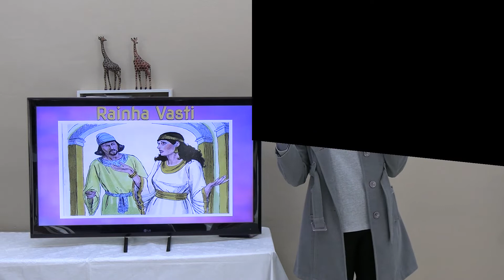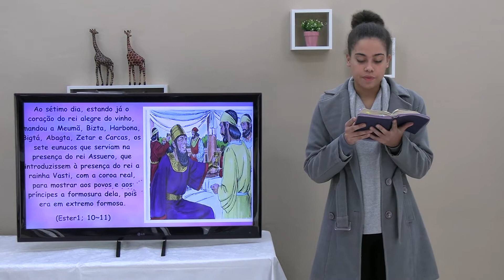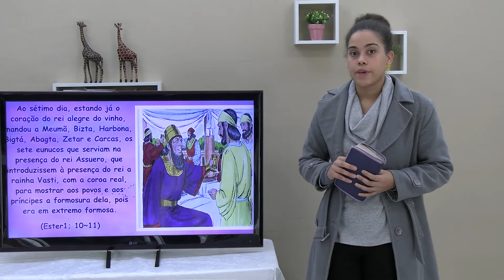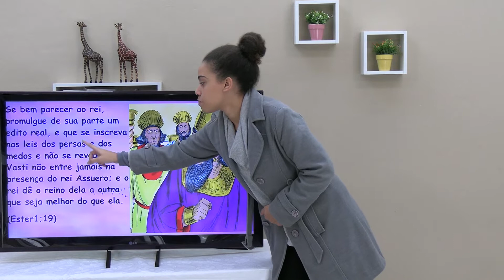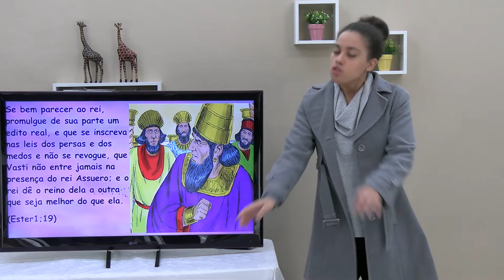[Culto de Crianças] O convite rejeitado - Rainha Vasti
''A Missão Boa Notícia foi iniciada a partir da fé no perdão dos pecados que o Pastor Ock Soo Park recebeu pela graça de Deus.''

-- Culto de Crianças 26/05/2020
--O que é Páscoa?

-- Aconselhamento espiritual todos os dias --

Estado de São Paulo

São Paulo/SP
Avenida Imirim, 2496 Imirim
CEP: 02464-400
Pastor José Kim
Pastora Ester Lee
Co pastor- Pastor Davi Lee

São Paulo / Ermelino Matarazo
Rua Fritz Johansen, 280 – Ermelino Matarazzo
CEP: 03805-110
Evangelista Helbert
Evangelista Cristal

São Bernardo do Campo
Rua: Báltico 147/Jardim do Mar
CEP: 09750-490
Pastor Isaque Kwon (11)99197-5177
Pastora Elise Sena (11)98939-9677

Campinas
R. Ary Barroso, 405 - Taquaral, Campinas/SP
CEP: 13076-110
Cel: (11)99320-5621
Missionário Paulo Jung
Missionária Paula Seo

Estrada Rio Sao paulo 421, Campo grande
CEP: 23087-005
Pastor Eliseu Choi
Pastora Rebeca Ahn

Porto Alegre/RS
Rua Tarcila Moraes Dutra, 575 – Bairro Parque dos Maias
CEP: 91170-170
Pastor Marcos Kim
Pastora Tatiana No

Salvador/BA
Rua Potiraguá, 13 QU3A LT13 – Jardim Brasília

Brasília/DF
QND20, casa 20. Taguatinga Norte.
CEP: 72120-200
Pastor Daniel Jo
Pastora Nana Kim

Exterior

Lisboa, Portugal
Rua Salvador Allende 7-1
2685-114 SACAVÉM

Maputo, Moçambique
Rua do IMAP, N°41, Hanhane Matola
P.O.BOX 4409, Maputo

Luanda, Angola
Gamek a direita em frente a INAMET.  Morro Bento. Luanda
Pastor Onésimo Oh
Pastora Judye Su